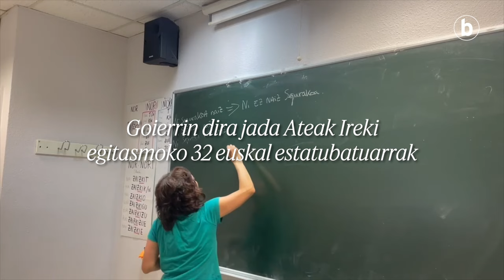Euskal kulturaren ondarea, itsasoz bestaldera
| Goierrin dira jada Ateak Ireki egitasmoko 32 euskal estatubatuarrak. Motibazio nagusia, Euskal Herriko tradizioen ondarea dokumentatu eta diasporan ere hari eustea.

2025erako 3.000 babesle berri behar ditugu, iragana eta geroa orainaldian kontatzeko.